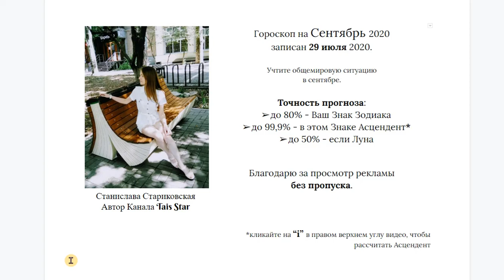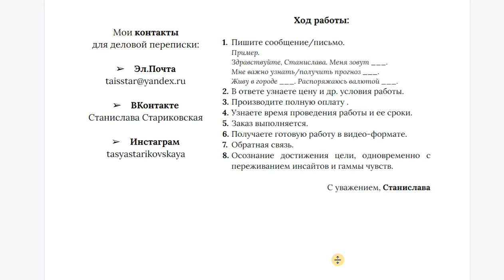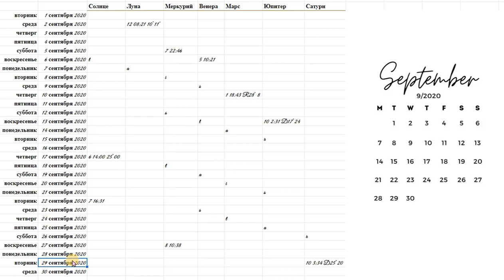Вы готовы? Гороскоп на Сентябрь 2020 БЛИЗНЕЦЫ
Спланируй ИДЕАЛЬНЫЙ Сентябрь 2020, БЛИЗНЕЦЫ! / План-прогноз

Карта Visa Mastercard 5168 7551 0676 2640 Стариковская С.Н.